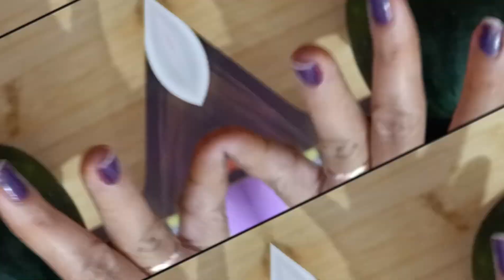तरबूज के छिलकों से टूटी फ्रूटी बनाने का आसान तरीका - tutti fruity recipe l cooking with Mann 🥰😋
500 gm watermelon rind  तरबूज का छिलका
500 gm sugar चीनी
red food colour लाल फूड कलर
yallow food colour पीला फूड कलर
orange food colour संतरी फूड कलर
 2 tsp venila essence venel